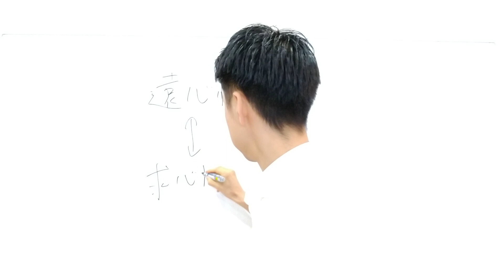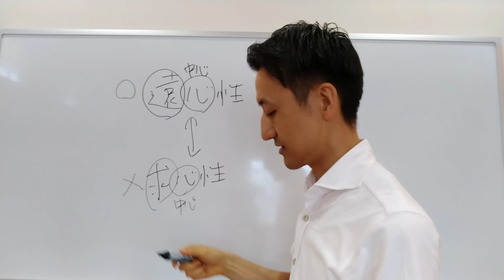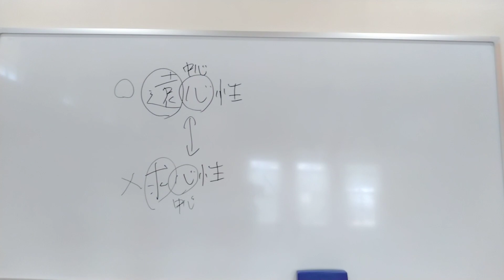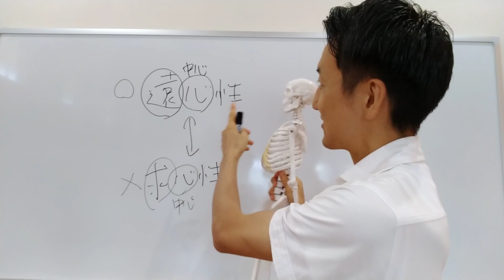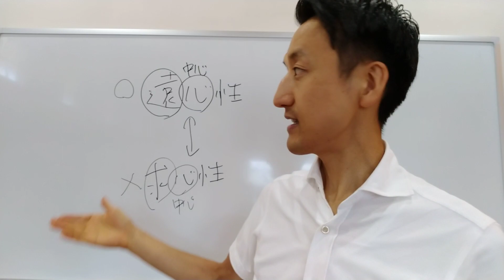腰痛、ひざ痛にならない根本改善する体質つくり